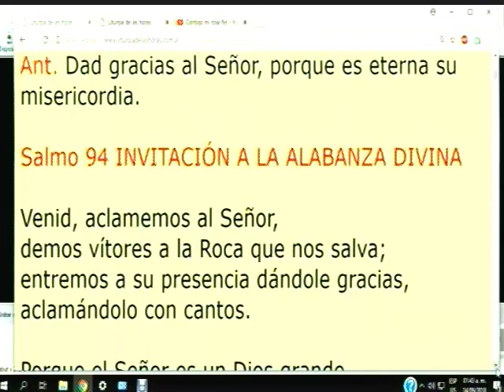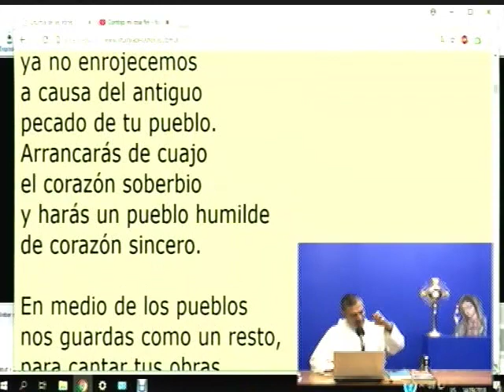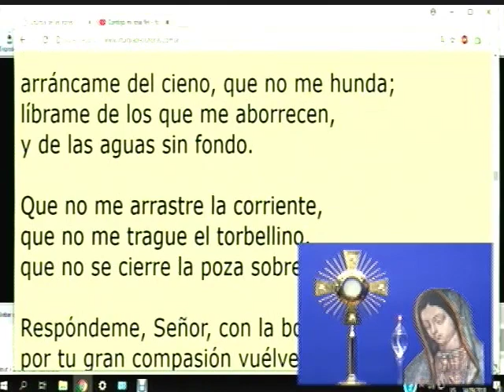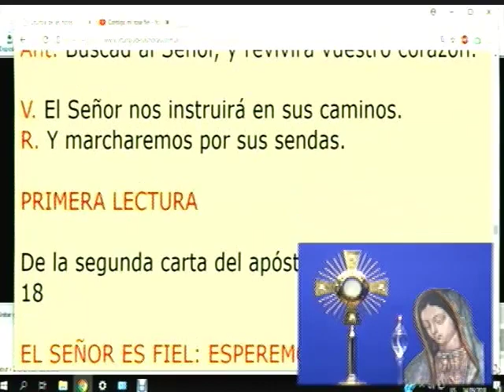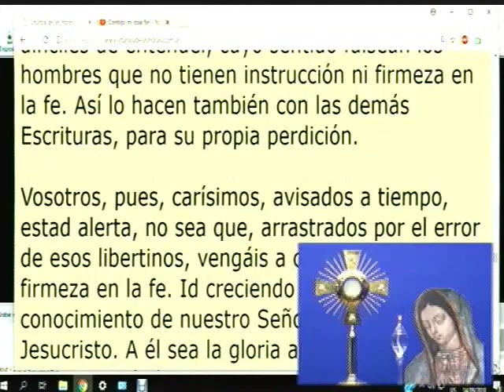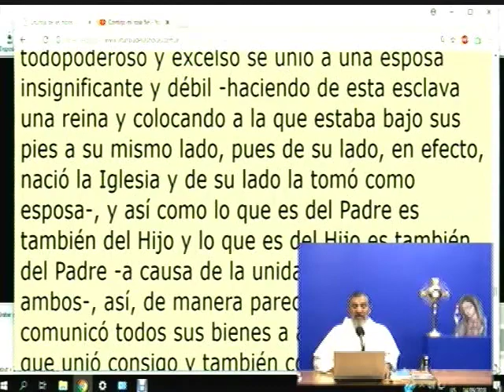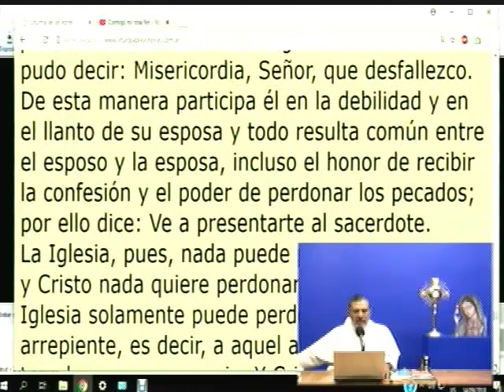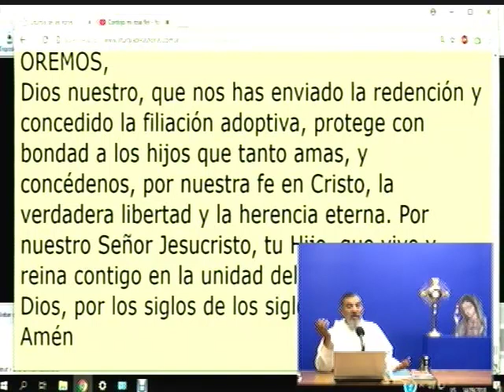Dynamis│14/09/2018│Padre Rayito MJM.